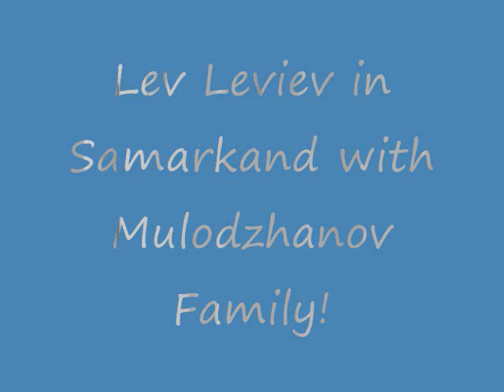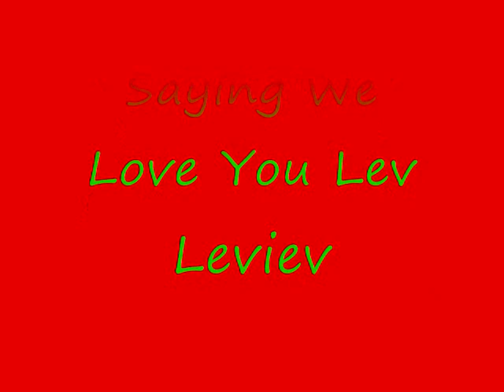Lev Leviev in Samarkand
Lev Leviev in Smarkand with Mulodzhanov Family in Samarkand. Engoy, Rate, and Comment!